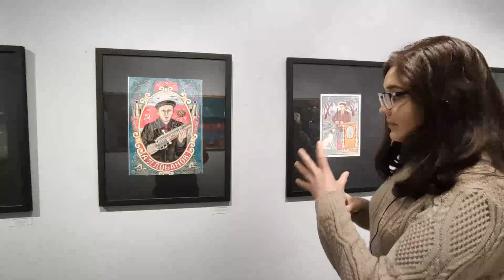Guided tour of the exhibition of naive art "The Art of the Brave"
The Museum of Russian Lubok and Naive Art invites you on a journey into the world of naive art. Our permanent exhibition «The Art of the Brave» will display amazing artists and their stories. Four blocks of our exhibition will highlight the courage of self-expression and the struggle with oneself, military battles and religious subjects that reveal to the audience the versatility of naive art.